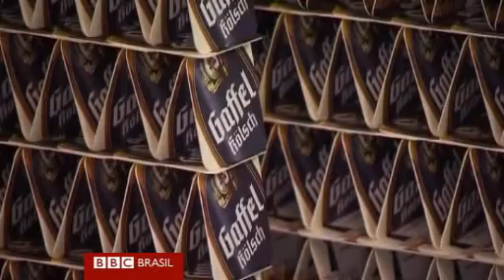CASA FEITA DE 300 MIL BOLACHAS DE CERVEJA